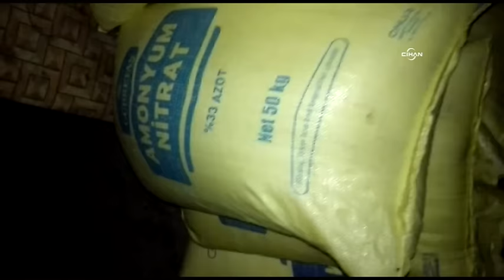Van'da 500 kilo amonyum nitrat ele geçirildi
Van'ın Hacıbekir Mahallesi'nde ihbar sonucu bir ahırda yapılan aramada 500 kilo amonyum nitrat maddesi ele geçirildi. Olayla ilgili gözaltına alınan 2 kişiden 1'i tutuklandı.